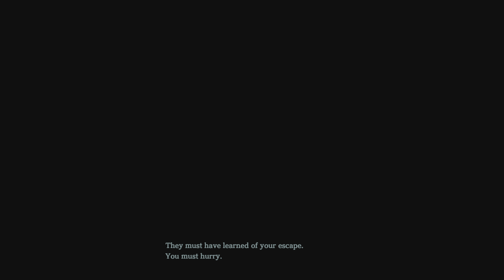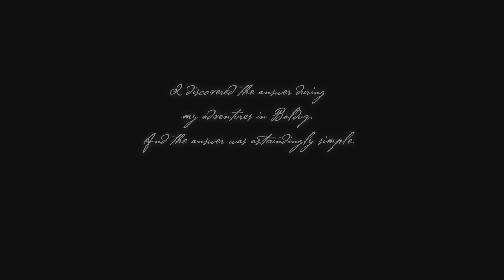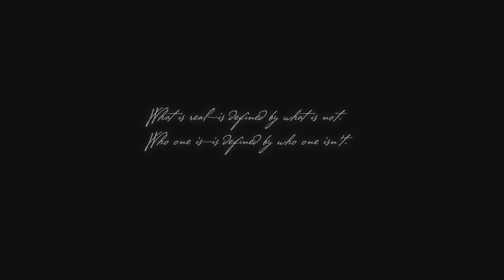Ys IX: Monstrum Nox - Part 1: Die Flucht